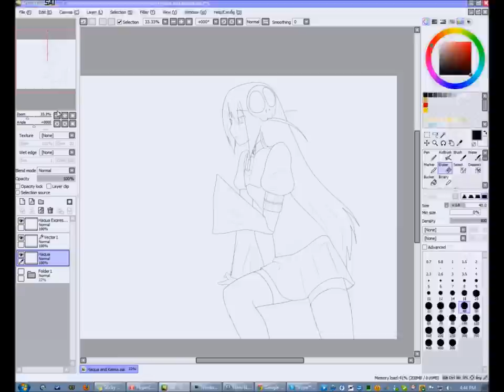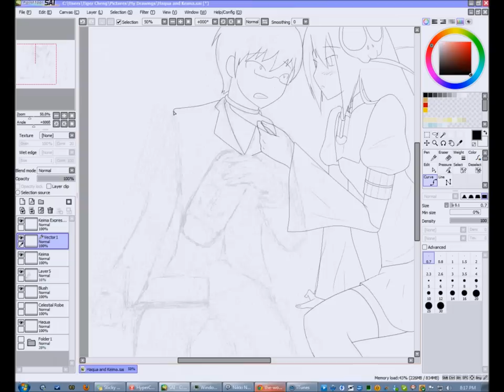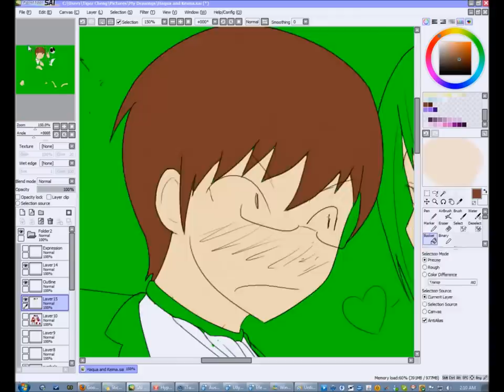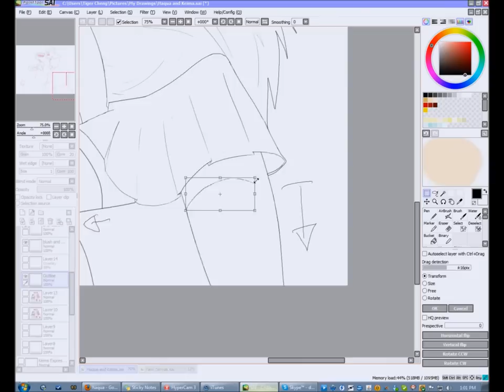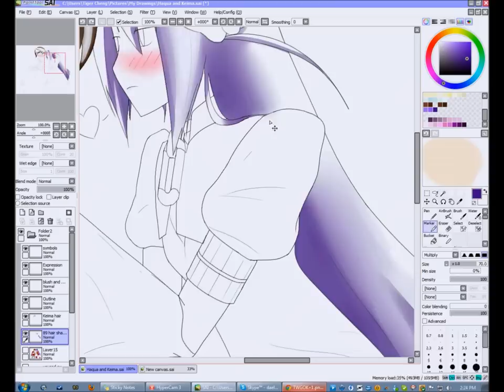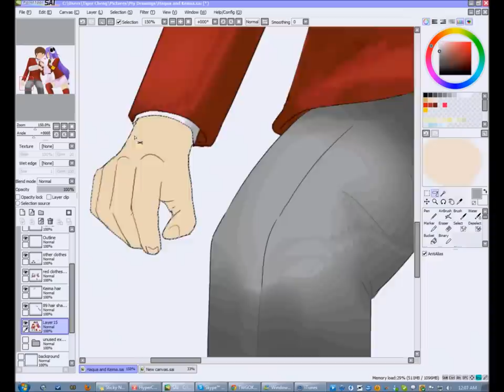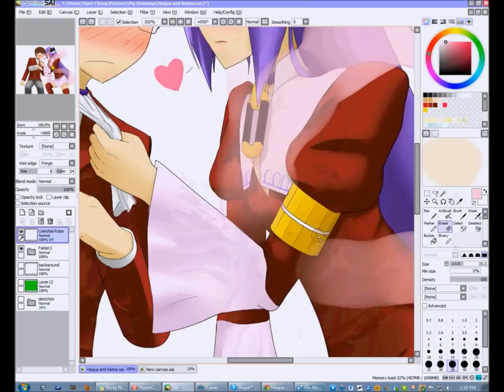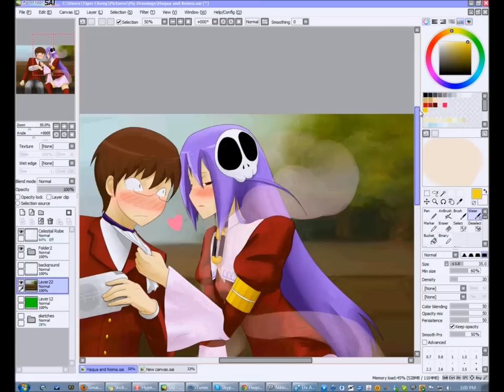[The World God Only Knows Drawing] Keima and Haqua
HD! It's in HD! View it in beautiful and crisp fullscreen mode and see every single little detail! Please do so or else my 190 min. upload was for waste! D:

PLEASE READ: - PLEASE RATE!

Orig Time: 25H 38M 29S / 4D

My two favorite characters (Haqua and Keima) in The World God Only Knows.
Those who don't know the series should seriously take up watching/reading it. Romantic Comedy are the best ;D

[Little insight in the series]
The man is Keima Katsuragi, an avid gamer of galges (games in which you conquer heroines) and is known to be a gaming god, capable of completing 6 games at once with incredible speed. He inadvertently signed a contract from hell to capture loose souls housed in the hearts of women, except he has no experience in capturing real women. He must then turn to his gaming experience to capture these women, else by contract, he and his ditzy demon partner lose their heads.

The woman is Haqua du Lot Herminium and is the second demon that appears in the series. She is the tsundere type (the nature in women who are initially cold and hostile towards a person but then slowly warms up to them) who throughout the story's progression, starts liking Keima; but have always been in denial of it, often overreacting whenever anything is suggested of them liking each other. Keima, despite being a conqueror of women, fails to notice her affections and often misses the intentional and unintentional signs of her feelings. (One hilarious scene was when Keima accidentally walked into her naked in the shower, but he was so caught up in his conquest plans he didn't even remember what she looked like. Haqua, who was initially yelling at him for being a pervert, started beating him for not noticing her.)

This quality of the piece definitely doesn't amount to the time I had to put into it. It was just getting the lineart just perfect (doin my best to imitate the original artist's work) that took up like 70% of the time. Oh well, very satisfied with the result, especially with the blending of the colors and the details I put in the little makeshift background. The faces of the characters still doesn't seem quite perfect to me, but I'll settle on it being close. Drawing this does gives me the insight that I LOVE SAI's WATER TOOL, and that I have tremendous dedication for I sat in front of the computer for 18 hours working on this project the first day.

Characters are of design by Tamiki Wakaki.

Song: Kami nomi zo Shiru Sekai - Oratoria The World God Only Knows